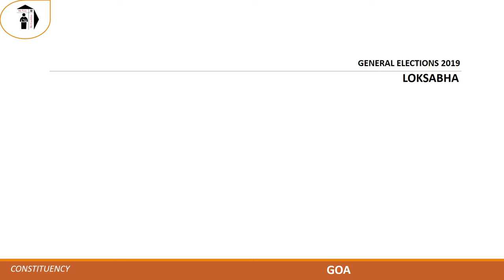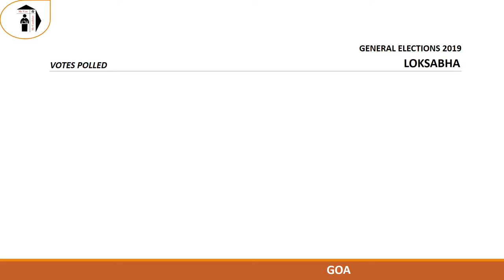South Goa Parliament Constituency